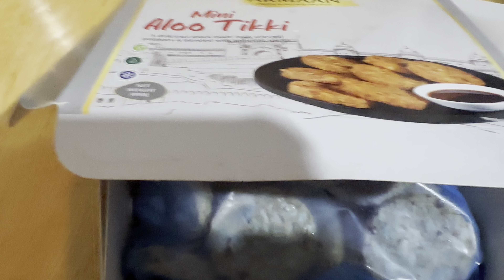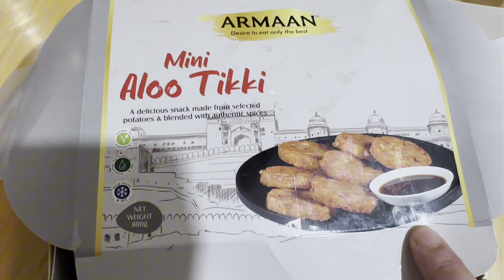दुई बर्ष पछि भान्जाहरु परिवार सहित मेरो घरमा यति खुशि र रमाईलो भयो